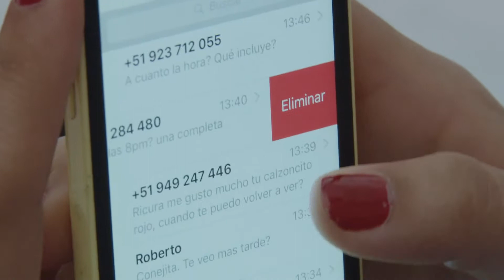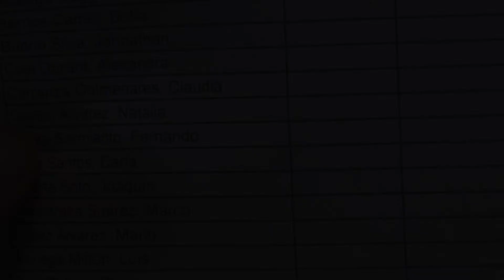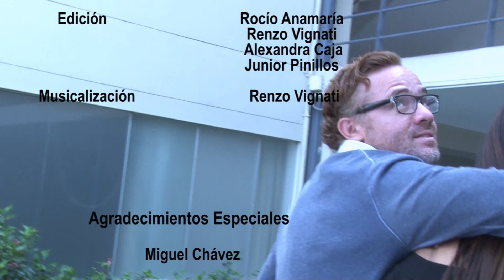Mirella Cortometraje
Dirección y guión: Renzo Vignati
Producción: Rocío Anamaría
Dirección de arte: Alexandra Caja
Cámara : Junior Pinillos, Jose Luis Apolinario
Sonido: Jose Luis Apolinario
Luces: Gustavo Tang
Edición: Renzo Vignati
        Alexandra Caja
       Rocío Anamaría
       Junior Pinillos
Música
Stanley Clarke - School Days
Mystical Adventures - Jean Luc Ponty